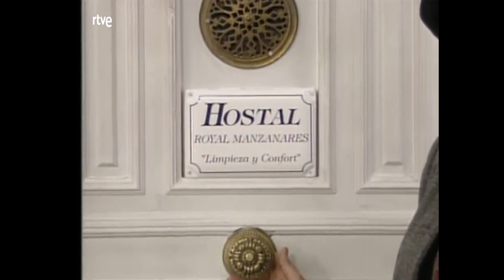1996 Hostal Royal Manzanares